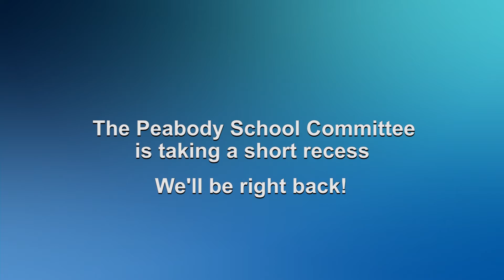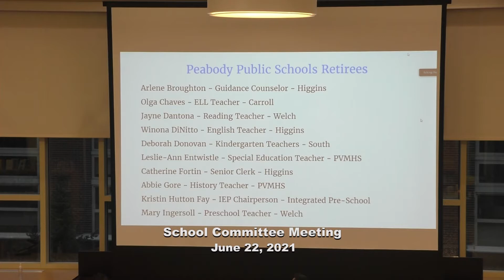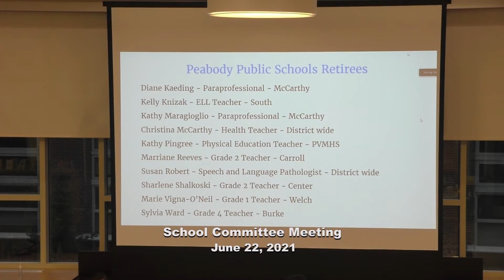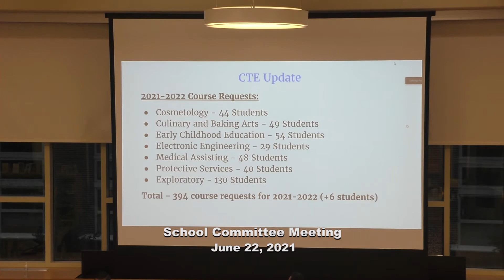Regular School Committee Meeting - June 22, 2021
Broadcasted and streamed on June 22, 2021.